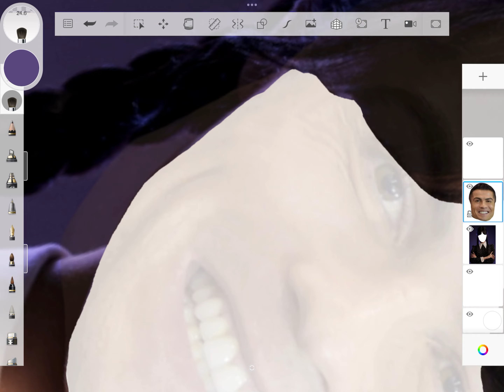Wednesday transforms to smiling Ronaldo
skibidi dom dom dance dance